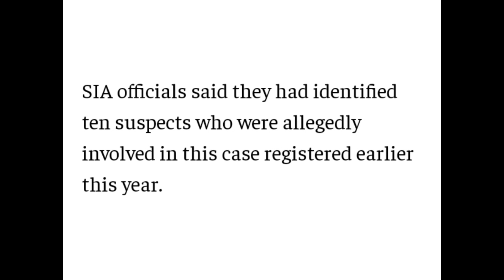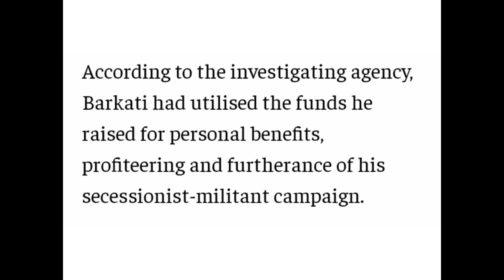Sia conduct raids at kasmir valleys